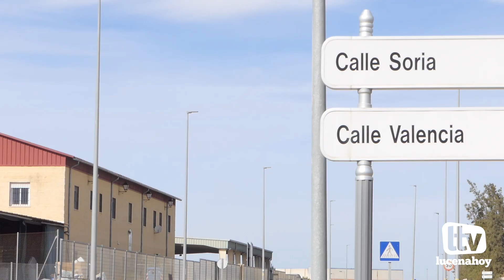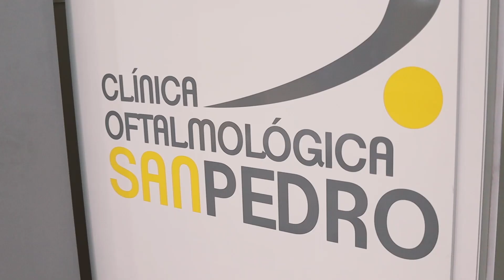El alcalde viajará a Madrid para intentar conseguir el enlace de la A45 y el parque Príncipe Felipe